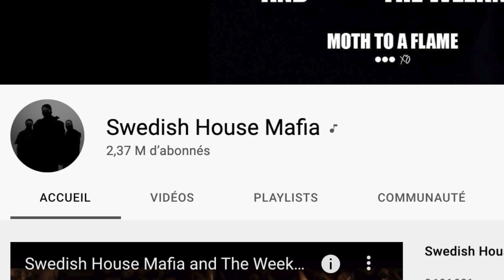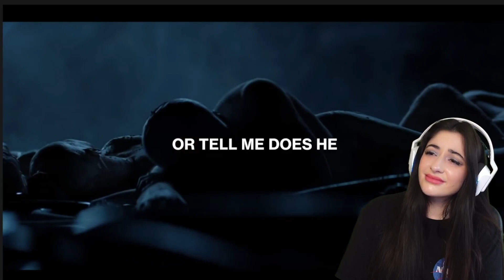The Weeknd x Swedish House Mafia - Moth to a Flame : PREMIÈRE ÉCOUTE (RÉACTION)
Hello les p'tits potes ! J'espère que vous allez bien ! Vous le savez, THE WEEKND arrive très bientôt avec son nouvel album, THE DAWN, mais en attendant il est bien décidé à nous mettre l'eau à la bouche ! Après le superbe morceau Take My Breath, il revient cette fois en featuring avec la Swedish House Mafia et le titre MOTH TO A FLAME !
C'est donc parti pour la PREMIÈRE ÉCOUTE de ce nouveau titre, ainsi qu'une petite analyse du clip! lET'S DO THIS !

Qu'avez-vous pensé de ce nouveau titre ? Un The Weeknd dans le style electro house on aime ou pas ? N'hésitez pas à me le dire en commentaire !

Tshirt NASA

♪ J'ECOUTE ♫
♫ Somebody's Watching Me - Rockwell♩

▹ MONTAGE & EQUIPEMENT
‣ Final Cut Pro sur MacBook Pro

Commente " Yespapaaaa " si tu as lu la barre d'info en entier ! ❀